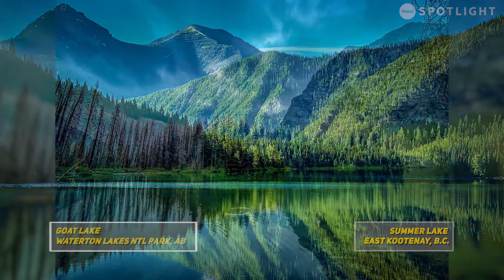The Gallery - 025 Kathie Evans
A showcase of work from East Kootenay photographers.